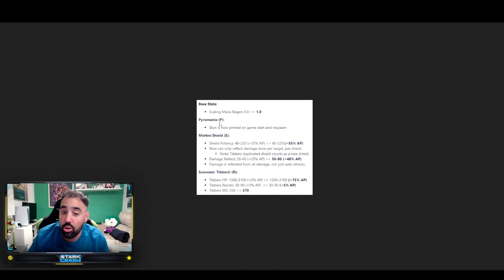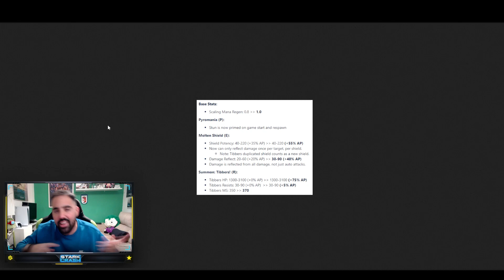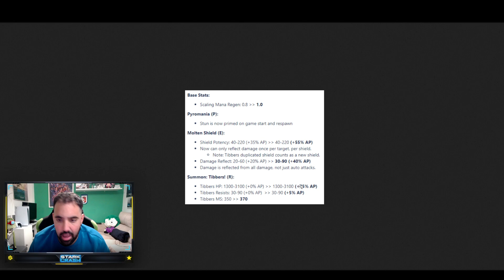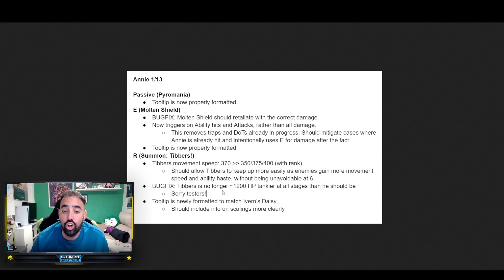😱ASÍ ES EL NUEVO REWORK DE ANNIE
Llega el rework de Annie ya de forma definitiva a league of legends y estas son sus mejoras en las habilidades

🚀Mis Videos recomendados:
⏱️ Marcadores de tiempo⏱️
0:00 ► inicio